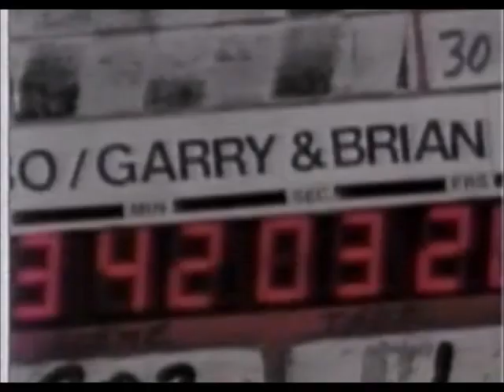HBO Promos (April 9, 1995) - Part 2 of 2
More HBO promos/bumpers that aired circa 9 April 1995, after a broadcast of Ace Ventura: Pet Detective and before a broadcast of Intersection (1994). Includes Sinbad's Guide to Aspen. Enjoy!